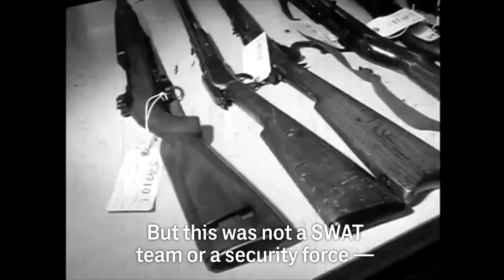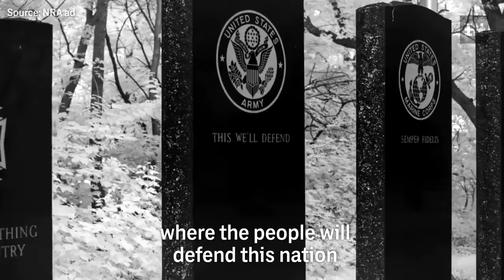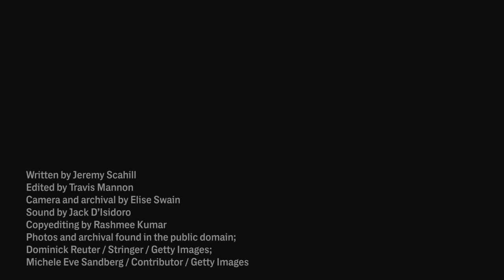White Supremacy and the Second Amendment.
The sanctity of the Second Amendment for all Americans is a myth. It is a myth today and it has been a myth from the beginning.
Source: The Intercept